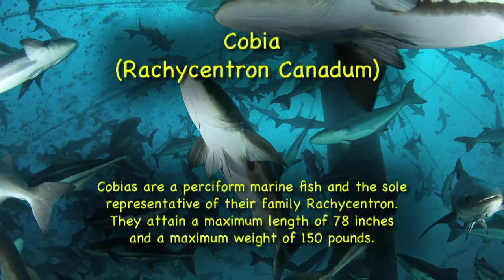Aqua Kids Aquaculture High School Part 3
What's for dinner? Join the Aqua Kids as they learn about the importance of eating Sustainable Seafood. Experience the complete cycle of sustainable trout as it goes from the farm to the restaurant, to a healthy meal.